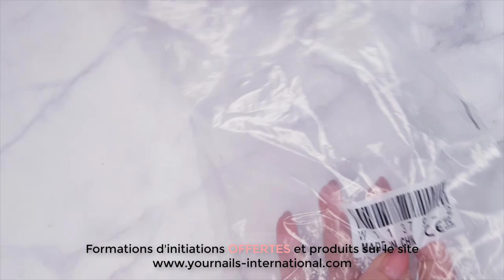Je test les acrygels avec popit N1 sur amazon prime !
Dans cette vidéo je test les arcygels N1 sur AMAZON PRIME. Alors bons ou mauvais produits? je vous dis tout dans cette vidéo.

DES QUESTIONS?